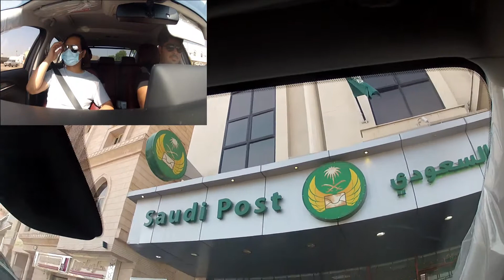No Copy Right music || NOCPR || BURAOTS || Mechanicuno || singatour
NOCPR Music

Team Dapitanon
Team koikoi
Team Haymabu